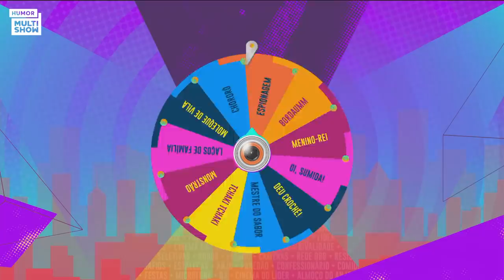Arthur e Pocah discutem por monstro | BBB 21 | Humor Multishow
Arthur foi o recordista de monstros no BBB 21. No “A Eliminação”, o ex-brother comenta a experiência e fala da parceria que teve com Pocah quando os dois tiveram que se vestir de samambaias porque receberam o castigo do monstro.

🎥 ASSISTA TAMBÉM 🎥